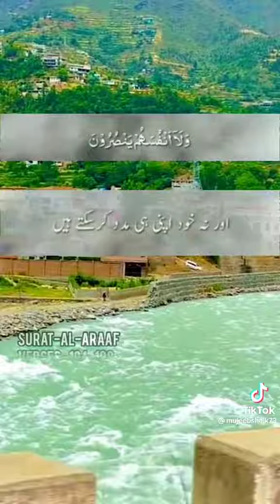Quran only Urdu translation 💯